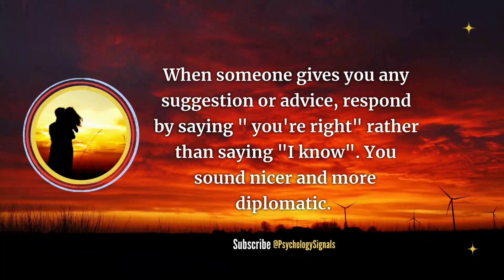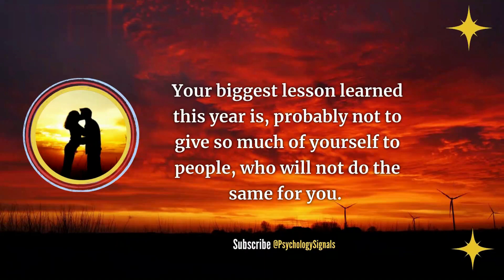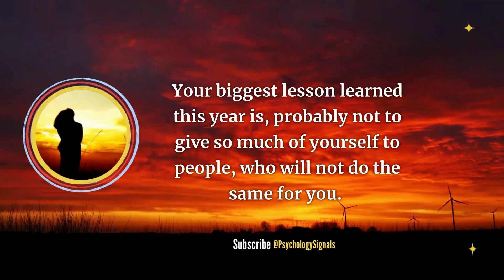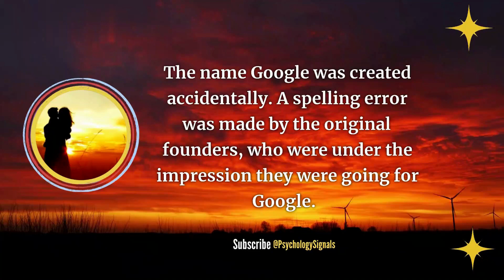You Look More Beautiful When You… Psychology Facts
In this video, we're going to be learning about some psychology facts that will help make you look more beautiful. from makeup tips to self-confidence, we're going to learn everything there is to know about how to look beautiful!

If you're struggling with feeling beautiful or self-conscious, give this video a watch. We'll cover everything from makeup tips to self-confidence, and help you learn about psychology facts that will help you look more beautiful!

In This Video, You Will Discover "Psychology Facts " -- Must Watch This Video .

@Thinkus @MQ Psychology @Thinkle
Psychology Facts!
Psychology Signals